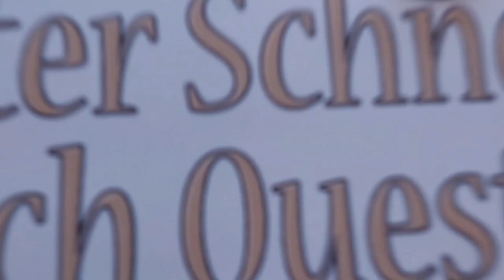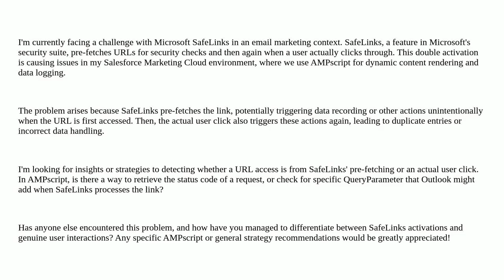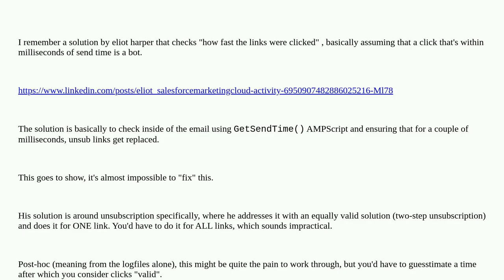Salesforce: Handling Microsoft SafeLinks Double Activation in Email Links with AMPscript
Handling Microsoft SafeLinks Double Activation in Email Links with AMPscript

A special thanks goes out to the community

  ampscript marketing-cloud ssjs